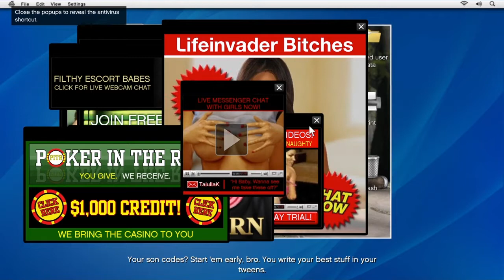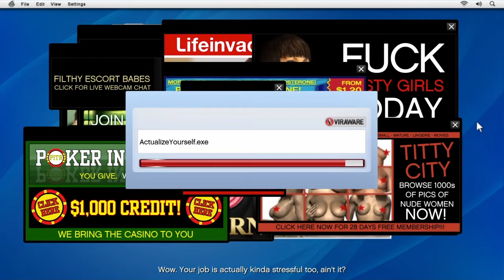Grand Theft Auto V Walkthrough Gameplay Part 7 - Friend Request- (FULL GAME)/NO COMMENTARY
Grand Theft Auto V is a 2013 action-adventure game developed by Rockstar North and published by Rockstar Games. It is the first main entry in the Grand Theft Auto series since 2008's Grand Theft Auto IV. Wikipedia
Platforms: PlayStation 4, Xbox One, PlayStation 3, Xbox 360, Xbox Series X and Series S, Microsoft Windows, more
Developers: Rockstar Games, Rockstar North, Rockstar San Diego, Rockstar Leeds, Rockstar Toronto, more